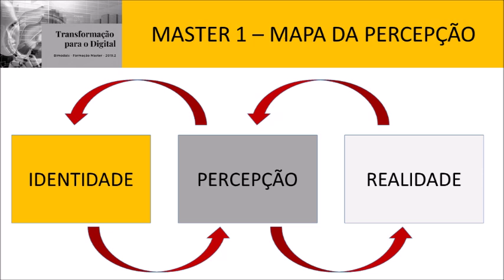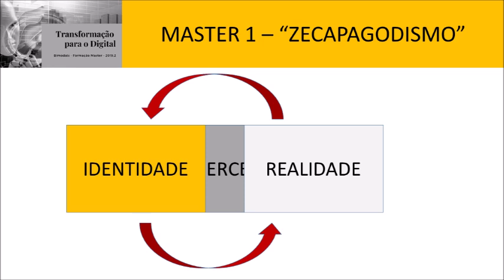Aula 03 - Ética: as duas felicidades – a conjuntura e a estrutural Master 1 Formação Bimodal